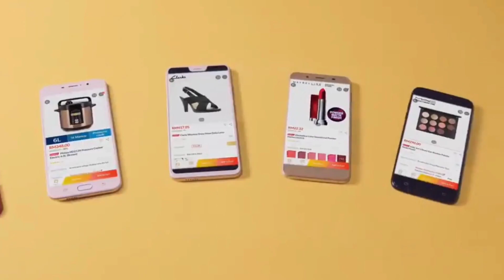Fuhhh!Tarian Melekat & Badan Ke Badan Remy Ishak & Maya Karin Yg Tak Sanggup Dilihat!!